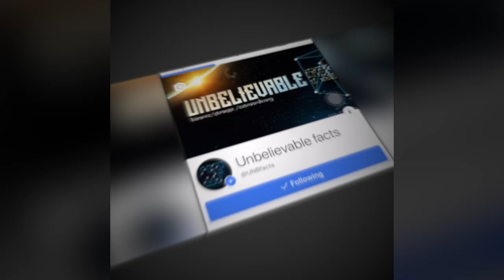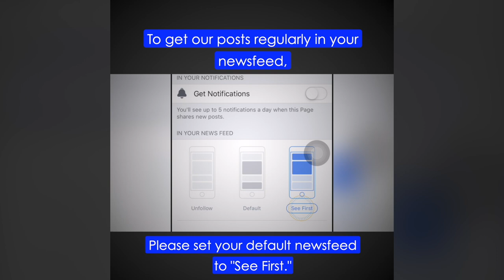Frane Selak, the Man Who Cheated Death 7 Times and Later Won $1 Million in a Lottery!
In case you've had a close shave with death while driving or traveling in a train or plane but somehow emerged unscathed, you may deem your escape to the sheer stroke of luck. But how would you describe deceiving death seven times in a row? Providential, right?

Well, depending on your perspective, that's the story of the man who became the world’s unluckiest and luckiest man that walked the Earth. His name is Frane Selak.